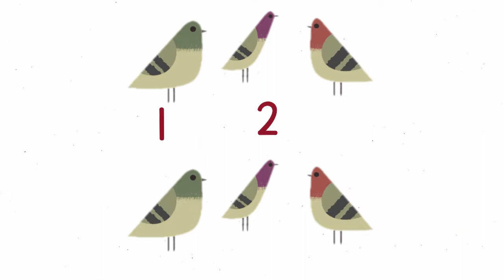Number of the Day : Six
Joyful Kids Montessori School

Teaching our kids numbers.

Presenter : Teacher Jo Ann, Joyful Kids Montessori School